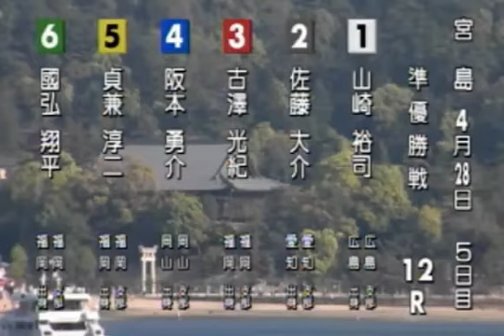【ボートレース/競艇】宮島 第24回日本財団会長杯 準優勝戦 5日目 12R 2017/4/28(金) BOAT RACE 宮島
１号艇　山崎　裕司
２号艇　佐藤　大介
３号艇　古澤　光紀
４号艇　阪本　勇介
５号艇　貞兼　淳二
６号艇　國弘　翔平
宮島競艇場、第24回日本財団会長杯 準優勝戦 5日目 12R！このレースを制して、優勝戦にコマを進めるのはどの選手か！

【関連動画】

植木通彦校長が、現養成所や最近の競艇業界について、語ります。／トークショー_ボートぴあ梅田_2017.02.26【競艇、ボートレース】応援チャンネル

20170228 ☆GⅡ第1回レディースオールスター選手紹介　ボートレース宮島

2017/02/27宮島競艇場GⅡレディースオールスターモーター抽選会 選手の一喜一憂が見られます

極楽山本、競艇で男の大金一発勝負！持ち金0円になり、加藤とケンカ勃発｜極楽とんぼ「KAKERU TV」～24時間AbemaTV生JACK〜

競艇・ボートレース【初体験】2/25　尼崎競艇場　初めてのおつかいシリーズです　超初心者さんに予想してみた

優出絶望の３番手から、中澤がイクだけイッテみた結果。／G3 フォルクスワーゲン戸田公園カップ 5日目_戸田_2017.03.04【競艇、ボートレース】応援チャンネル